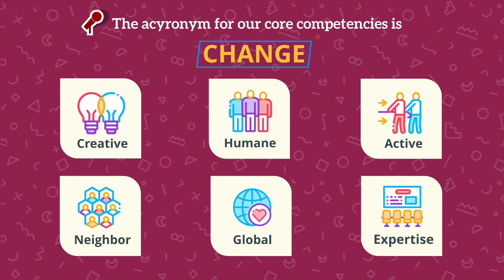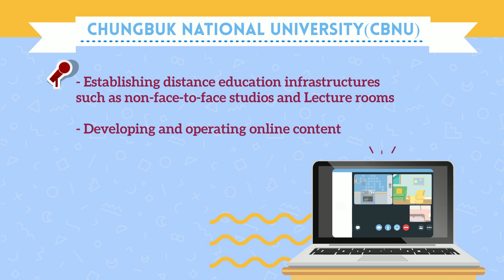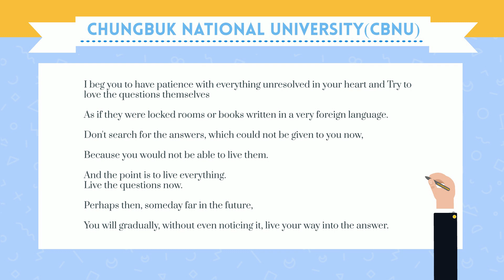CBNU President, I have a Question! - with Chungbuk National University president Kim su-kab l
Asked questions from the President of Chungbuk National University and listened to the answers.